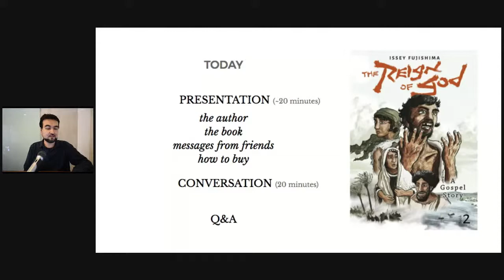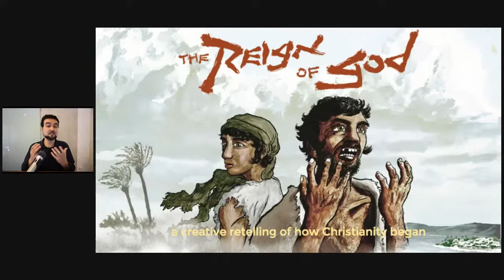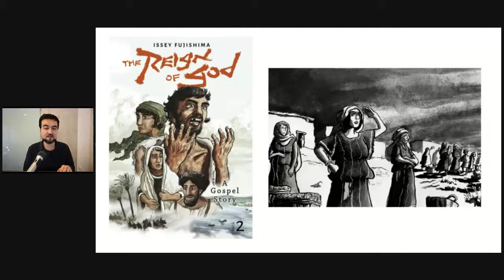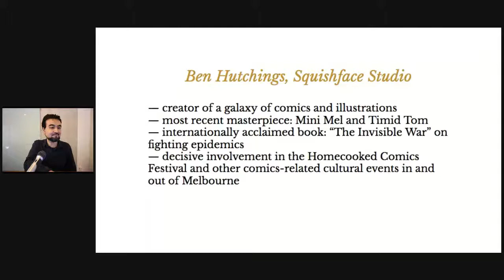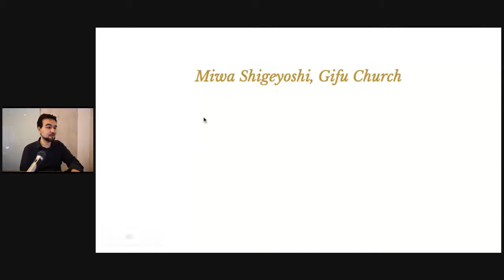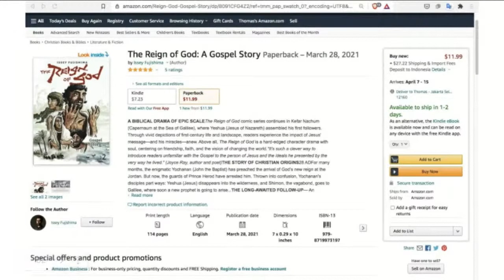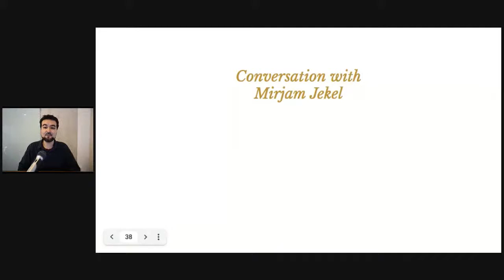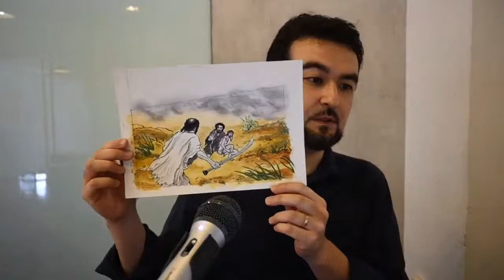The Reign of God 2 Virtual Book Launch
Join Issey Fujishima for the online launch of his next comic book, “The Reign of God - A Gospel Story” Book 2.

00:00:00 - [Greetings]
00:00:50 - [Overview]
00:01:56 - [Acknowledgement of Country]
00:03:02 - [City of Melbourne Arts Grants Support]
00:03:55 - [About the Author]
00:05:30 - [What is "The Reign of God"?]
00:09:00 - [What is in Book 2]
00:10:50 - [Why Make a Comic about Jesus]
00:12:00 - [What is Unique about this Comic]
00:13:35 - [Greeting from Ben Hutchings (Squishface Studio)]
00:17:29 - [Greeting from Pastor Miwa Shigeyoshi (Gifu Church)]
00:22:30 - [Where You Can Get the Book]
00:26:26 - [Conversation with Pastor Mirjam Jekel]
00:51:15 - [Q&A Session]

With its beautifully detailed brushwork and character-driven drama, “The Reign of God” retells the beginning of Christianity in unusual new ways, letting readers discover the ancient world of the New Testament with new eyes. At this event, the author celebrates the official release of the series’ second book per livestream video on Facebook and YouTube.

Please tune in as Issey talks about the new book, presenting its themes, characters, and story, as well as messages from his collaborators. The book will go on sale the same day on various platforms online.

— Melbourne: 3 pm
— Tokyo: 1 pm
— Jakarta: 11 am
— Berlin: 6 am
— Seattle: 8 pm (on Friday, April 2)
— New York: 11 pm (on Friday, April 2)

“The Reign of God” is Supported by the City of Melbourne Arts Grants.

ABOUT THE BOOK SERIES
“The Reign of God” is an epic retelling of the Christian gospel stories. Evoking the dynamism of his life and teaching, it reimagines the historical Jesus of Nazareth within a vivid human drama. The comic’s striking black-and-white brush art emphasizes the true-to-life portrayal of the people and landscape of ancient Palestine. Aimed at mature audiences, “The Reign of God” revolves around deep questions not only about faith, but about friendship, courage, and power.
Book 1 was released in 2017. The series is a self-published work, born from an artistic vision and broad research independent from any church organization.

Issey Fujishima is a Japanese-German artist based in Jakarta. “The Reign of God” is his passion project centering on the historical Jesus. Issey has contributed short to the comics anthologies “Comic Sans” (Australia) and “Why Faith?” (US), and has written articles for “Inheritance Magazine” (US).
With his background in cinema studies, Issey’s visual storytelling is inspired by films as much as photojournalism. Among his favorite comics are the works of Miyazaki Hayao, Morohoshi Daijirô, and Umezu Kazuo.